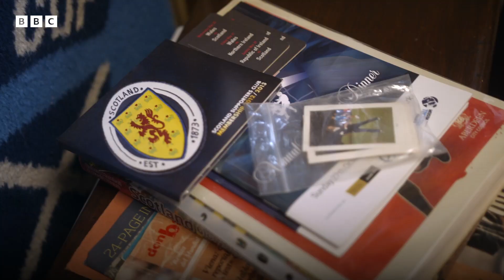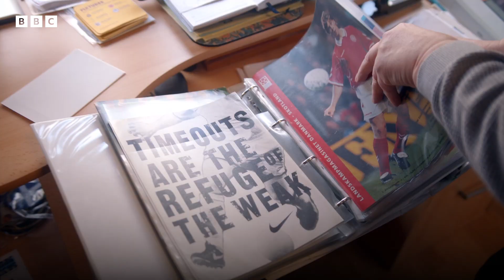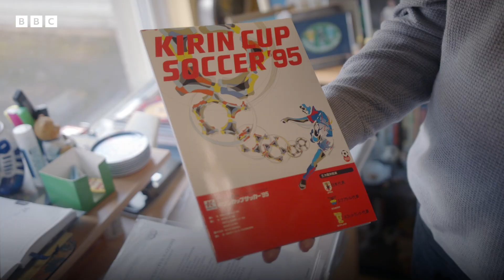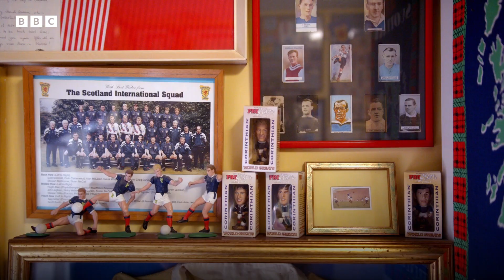The Scotland Collector | A View From The Terrace | BBC Scotland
Sandy Riddoch collects anything and everything related to the Scotland football team, from badges to seats from Hampden. The memorabilia is taking over the house, but he's not done yet!